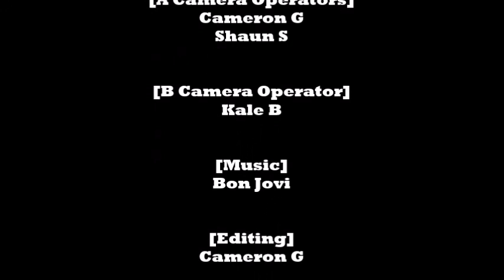Band Practace |" you slaughtered a fucing fly!!"